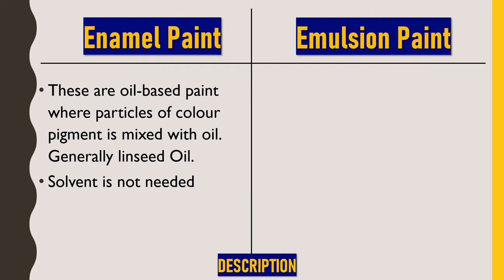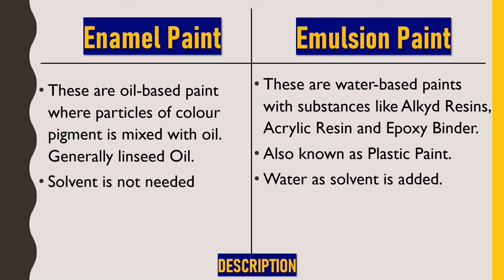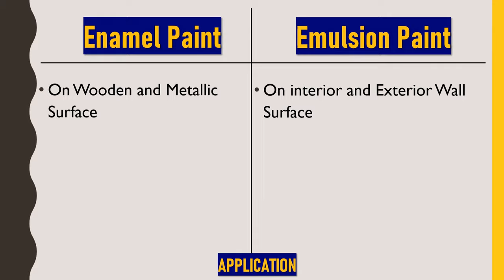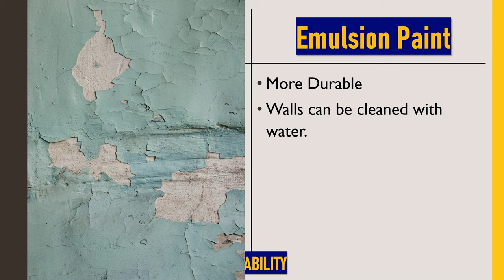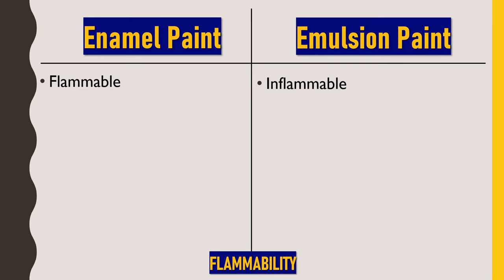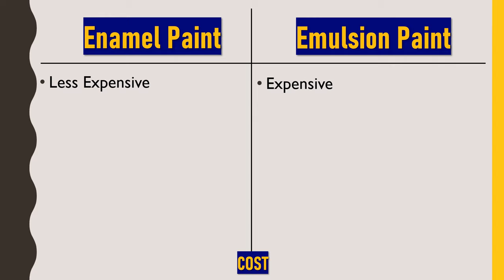Emulsion Paint vs Enamel Paint | Water Based Paint vs Oil Based Paint | What is plastic paint?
In this video, I have shown all the difference between emulsion paint and enamel paint. Application of both of these paints have been shown with their cost and all main differences.

What is the difference between emulsion paint and enamel paint?
What is the difference between water based paint and oil based paint?
What is emulsion paint?
What is enamel paint?
What is oil base paint?
What is water base paint?